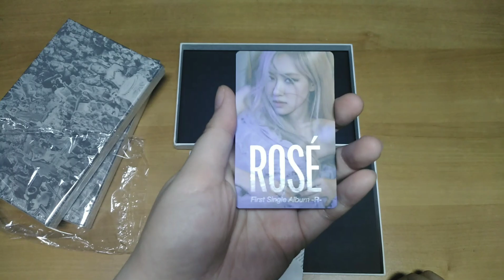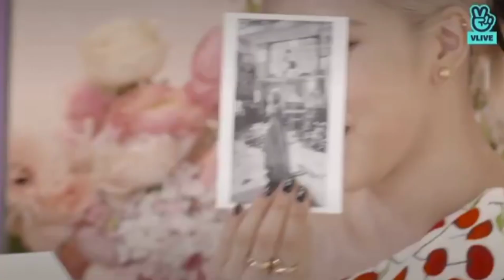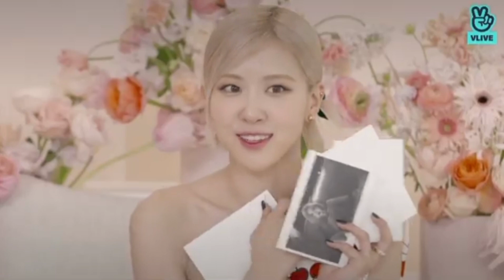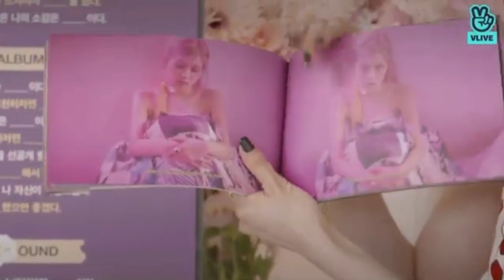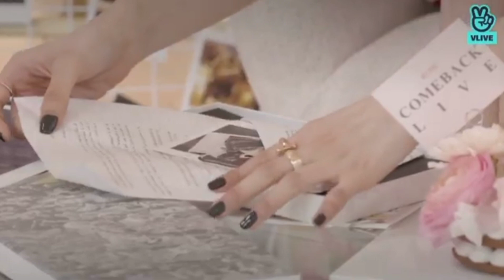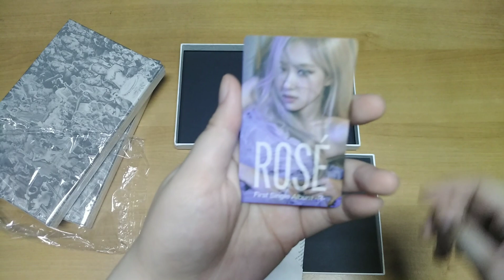Is this Vibe Card Rare?! (BLACKPINK) Rose 's R Album Unboxing from VLive didn't have this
I ordered 3 albums under yg select
Only one album happened to have this vibe card. I thought other 2 was from a different batch, so I tried watching other people's unboxing - the card wasn't in their album inclusion too. Plus this cut of Rose live unboxing from vlive, the album she unboxed didn't have this kind of card too. I wonder if this card is considered limited? Don't tell me it's only for the first press. It's impossible that rose would unbox an album under second press 😅

Here's my unboxing
3 albums all from yg select
Only 1 have this card 😯